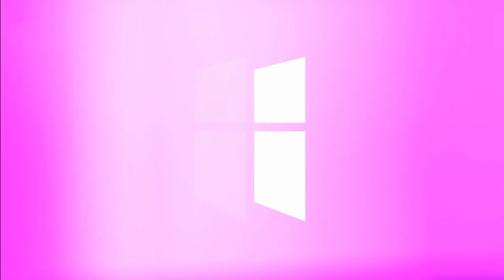John Chapter 4 | Pastor Abram Thomas